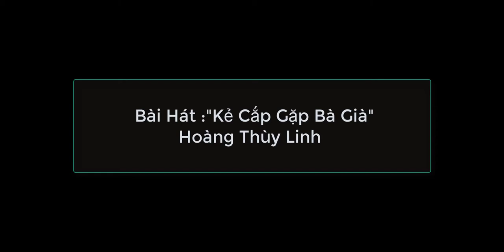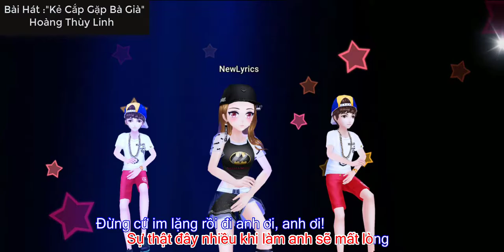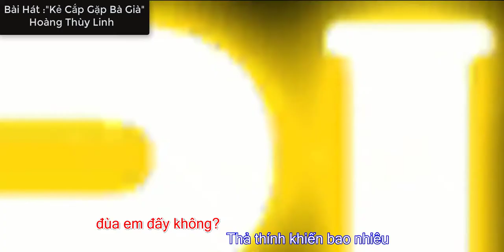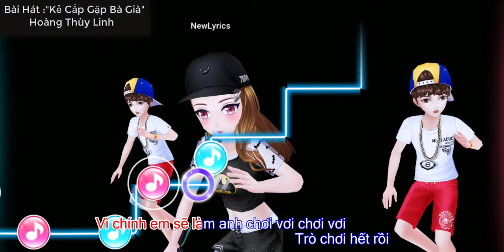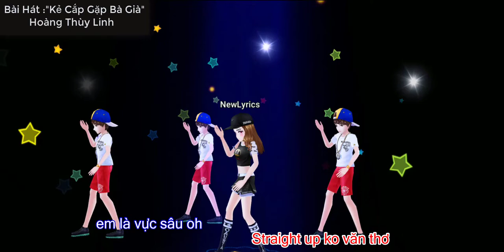Kẻ Cắp Gặp Bà Già - Hoàng Thùy Linh 2020 | Karaoke & Lyrics | Nhạc Trẻ Hot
Lyrics :
Anh viết đôi bài tình ca
Cùng đôi mắt long lanh
Cầm guitar hát vang .. la là

Anh biết sau bài tình ca
Là bao cô đắm say
Mà chuyện đâu giản đơn thế này.